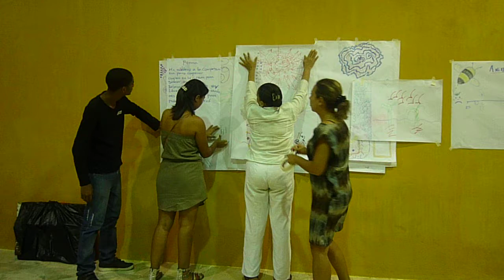Taller tejeRedes Cartagena Cultura 5